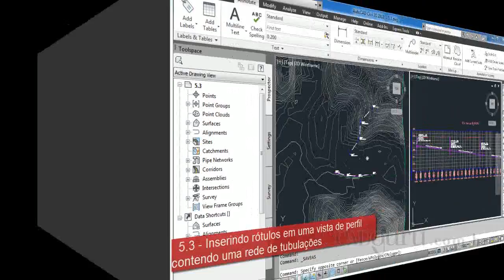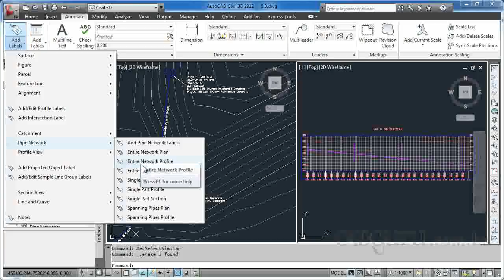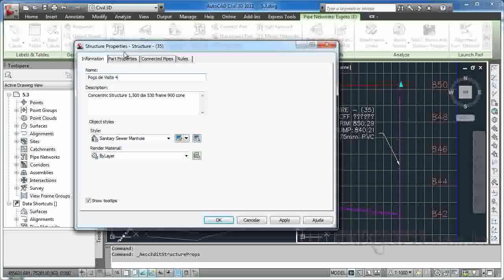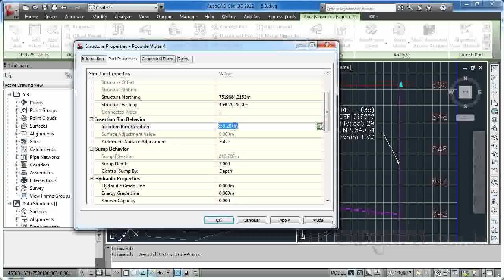5 3 Inserindo rótulos em uma vista de perfil contendo uma rede de tubulações